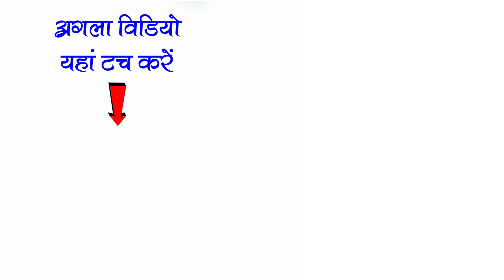आप भी देखिए छत्तीसगढ़ में नाच कैसा चालू होता है / छत्तीसगढ़ी नाचा गंगा सागर कंकालिन/ Ganga Sagar Nacha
जय जोहार संगवारी हो ( मैं मनीष कुमार  साहू ) ,  संगवारी हो हमर यूट्यूब चैनल MKS STUDIO में आप मन के बहुत बहुत स्वागत है ।

Follow & Support

धन्यवाद